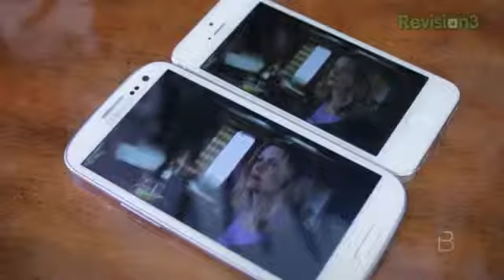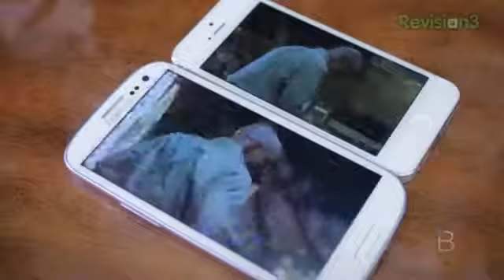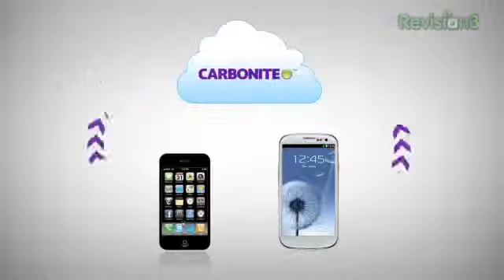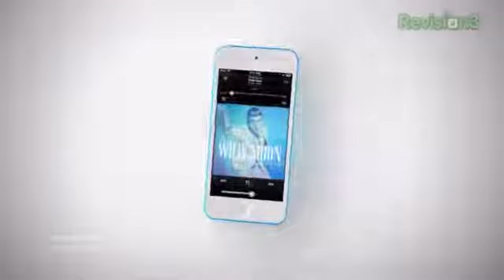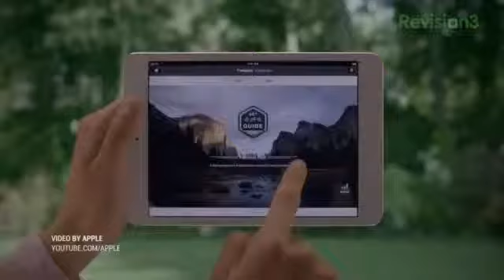HTC J Butterfly Superphone, Windows Phone 8, and More